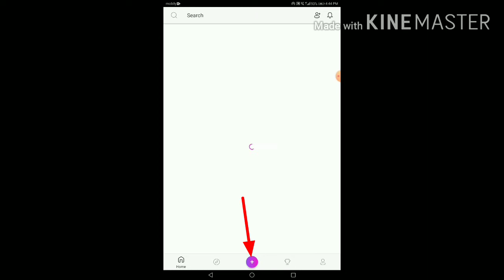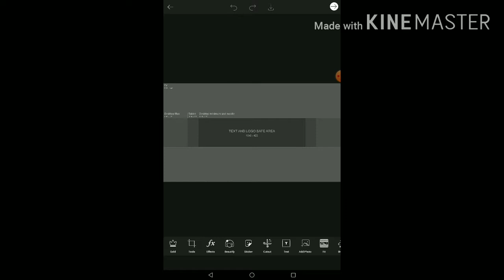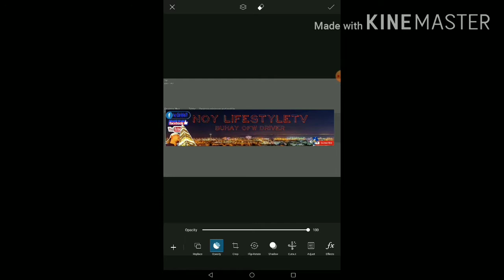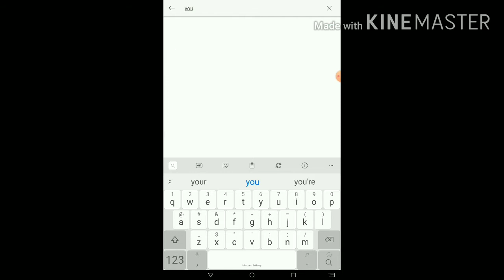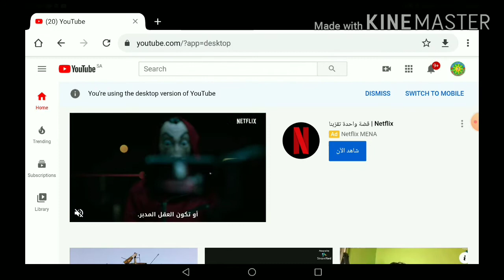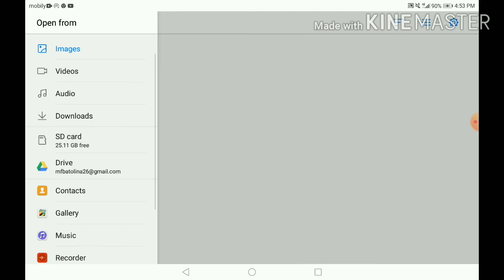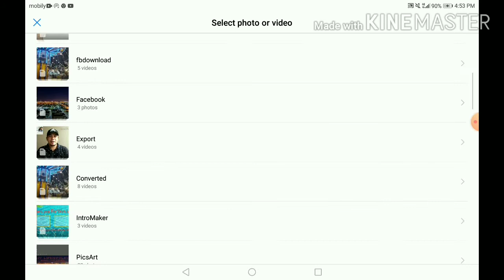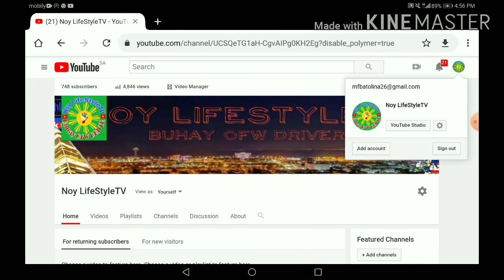How to Make Youtube Channel Art | Using SmartPhone or Tablet with PicsaArt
How to Make Youtube Channel Art | Using SmartPhone or Tablet with PicsArt.

What's Up Mga Ka-Repapipz!

Sana Meron kayong natutunan sa aking kunting kaalaman na mabahagi sainyo lalo na sa Team Kapatid.
And Please Guy's if you are new in my Channel Please Don't Forget to Like,Comment,Subscribe and Hit the Bell Notification Button para palagi kang maNotify pag meron akung mga bagong videos sa akin Channel. Maraming Salamat at Hanggang sa Muling po mga Ka-Repapipz!!!